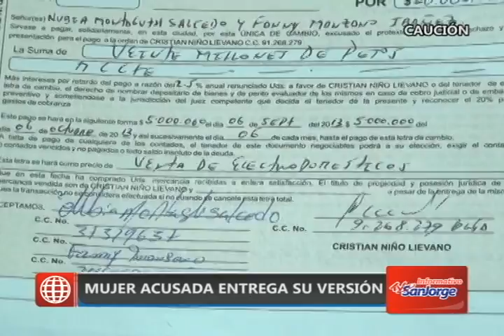Mujer acusada entrega su versión